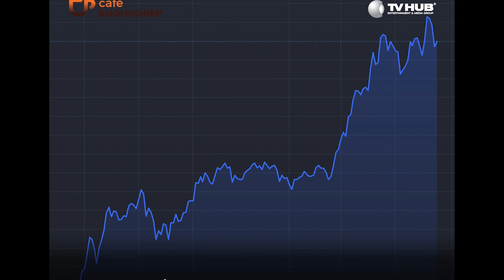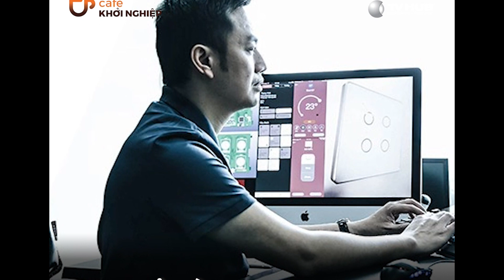Top 5 Doanh Nhân Bất Động Sản Giàu Nhất Sàn Chứng Khoán Vang Danh Cả Quốc Tế